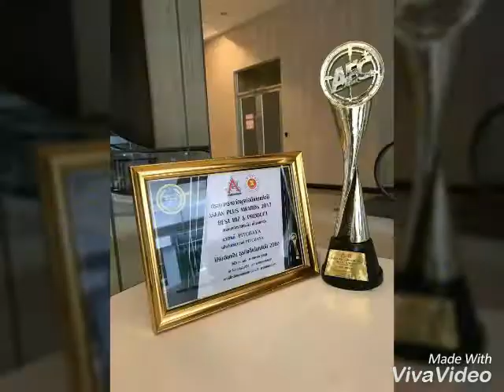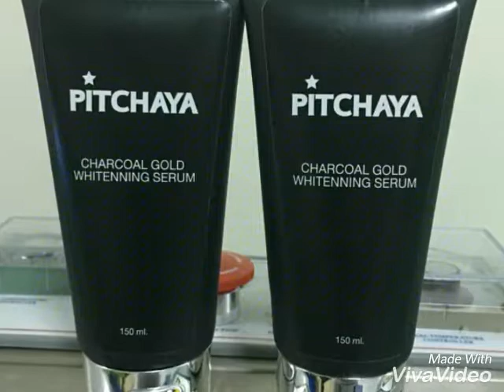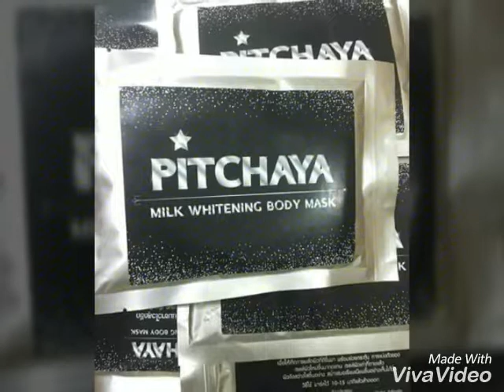PITCHAYA BRAND - The Best Skin Whitening Products From Thailand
Asean Plus Award 2017
Best Biz & Product

PITCHAYA
1. Q10 White Plus Body Lotion
2. Angel White Body Mask
3. Milk Whitening Body Mask
4. Whitening Body Lotion
5. Charcoal Gold Whitening Serum